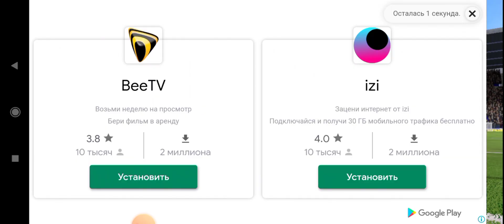Турнирді жеңдік!"Мартинез"-сақа ойыншым!!!